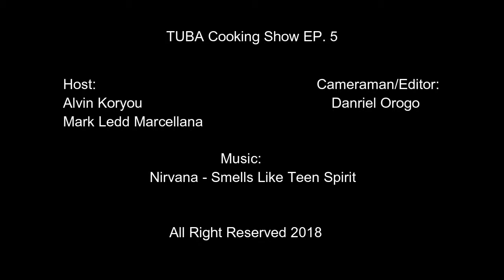TUBA Cooking Show EP. 5